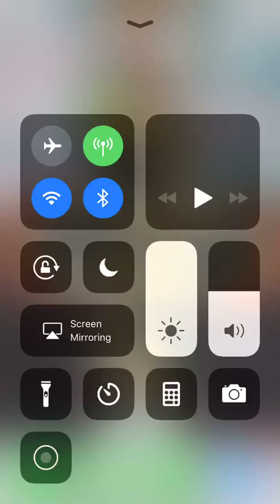Plants Vs zombies 2 part one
I play pvz 2